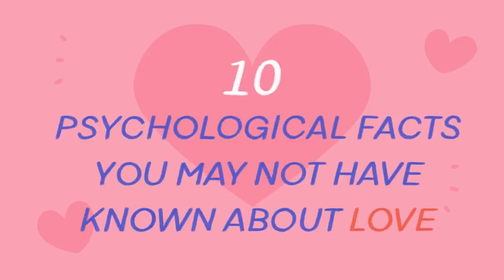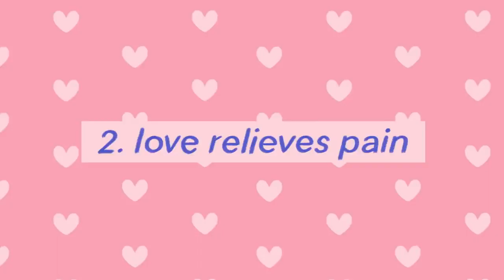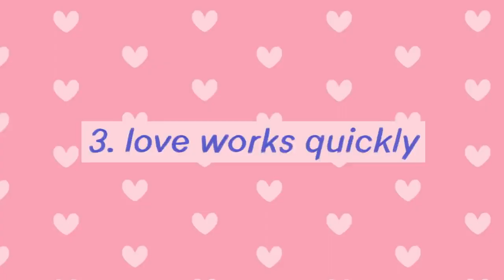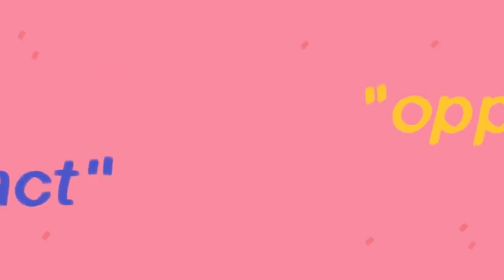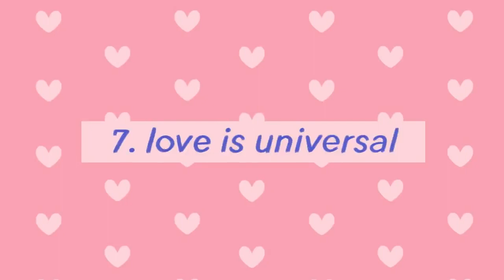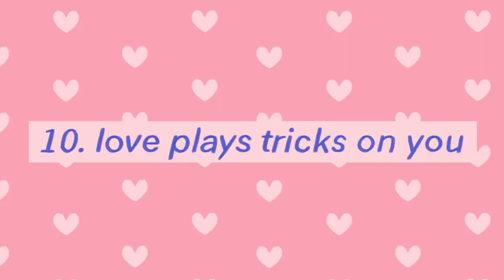It's all about LOVE!